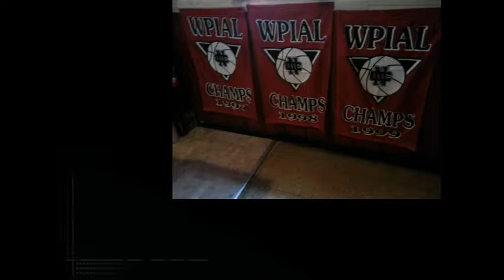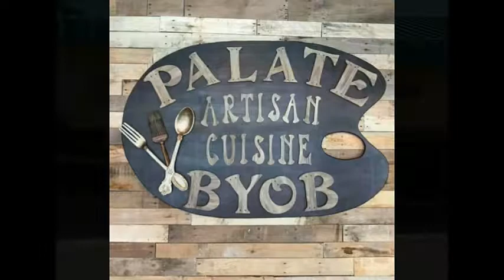NCTV45′s NewsWatch NewsBrief Craft Show Set Tuesday September 12 2017